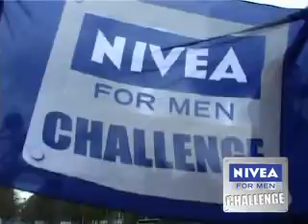Demo Team - EXTREME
NIVEA for MEN CHALLENGE flag.